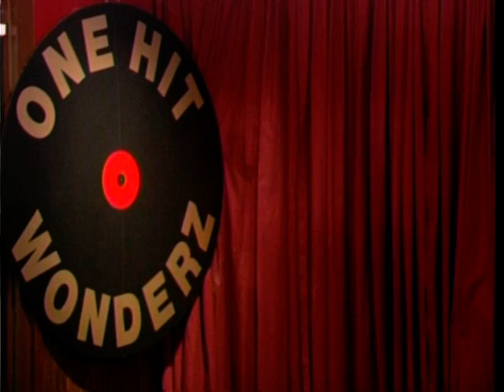One Hit Wonderz Show Four.mpg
One Hit Wonderz